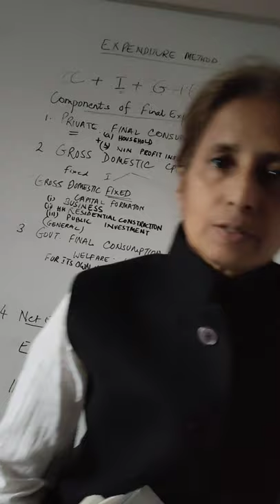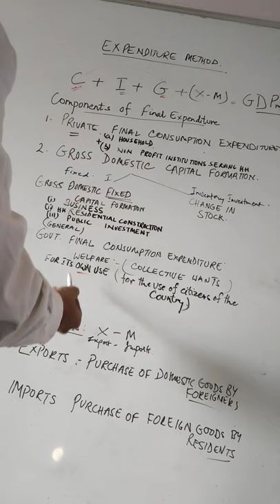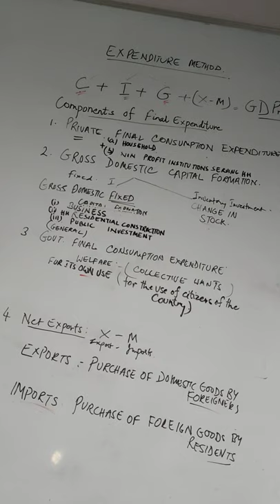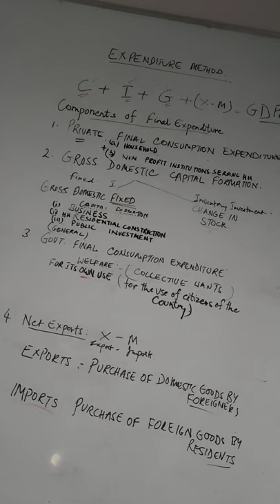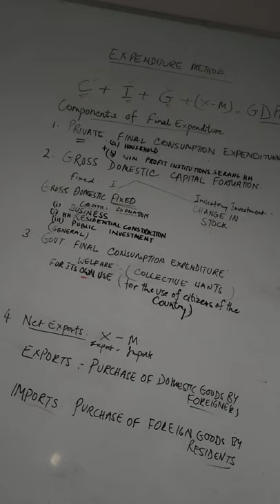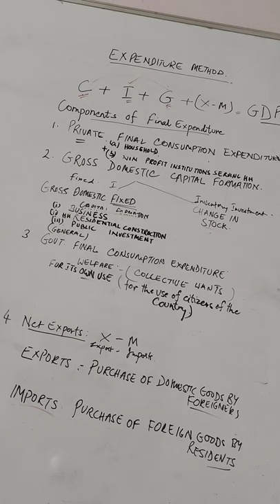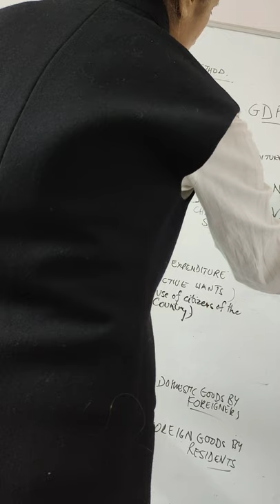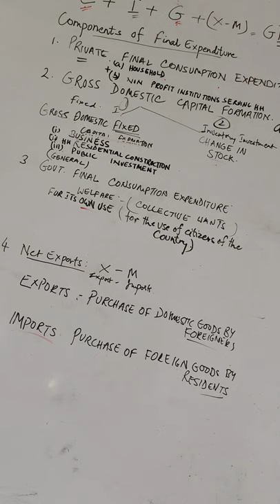Class XII: Revision Expenditure Method of measuring National Income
CBSE Macro Economics National Income
(Hindi)